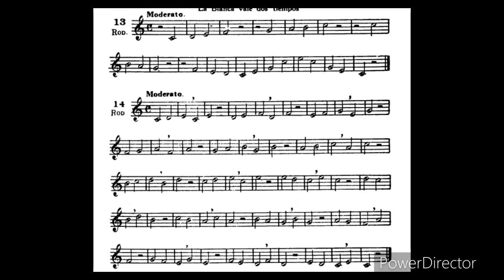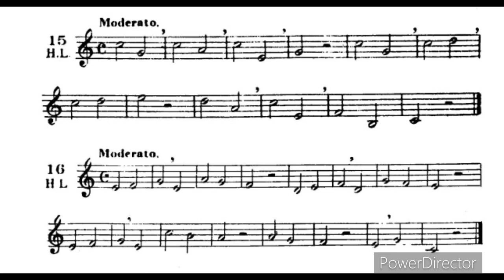APRENDIENDO CON PATER FAUSTO| Clase #8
Solfeo